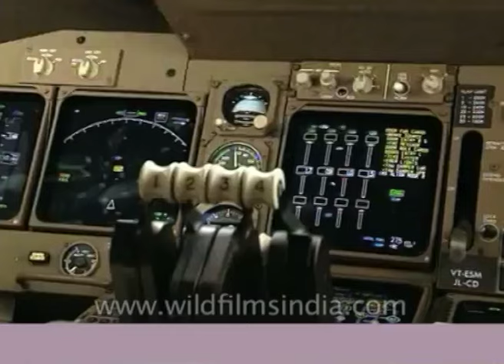भारत में पहला बोइंग 747-400, जब एयर इंडिया ने 1993 में डबल-डेकर कोणार्क लॉन्च किया था